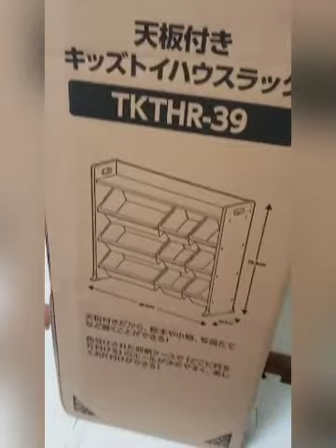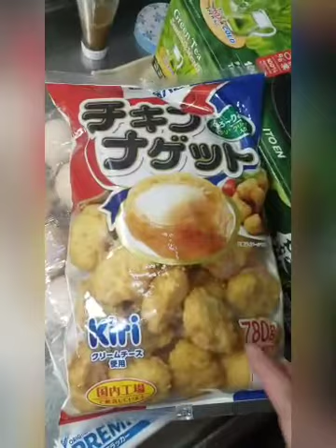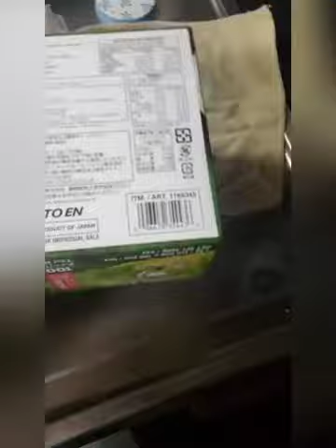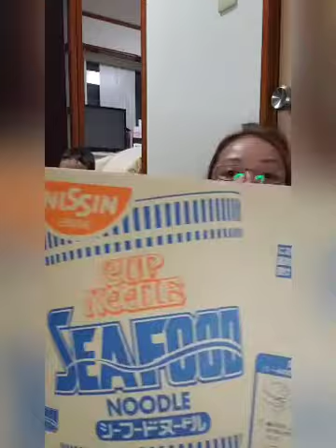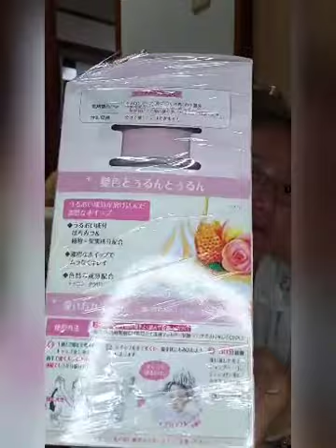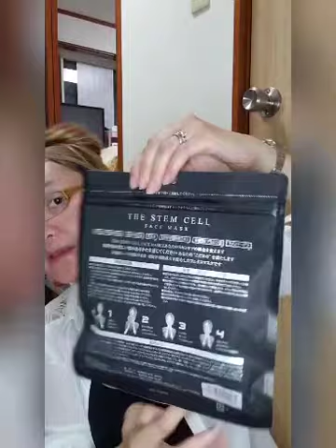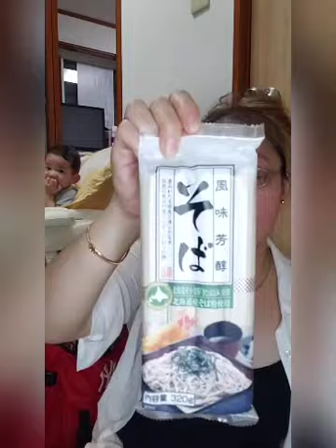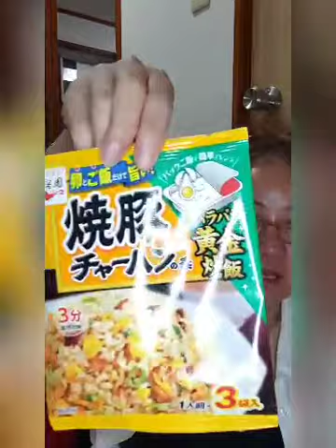PANINDA HAUL!🇯🇵🇵🇭 | JAPANVLOG | IZA HERNANDEZ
hi mga teh!👋 dhl sa excited aq pasilip ko lang sa ineu mga items na napamili ko na ipopost nmin da aming online shop sa Philippines..and please like niyo nrn po yung page.💕 slamat po and God bless